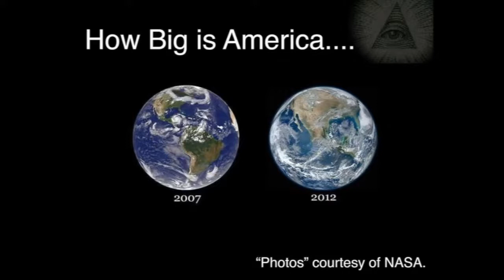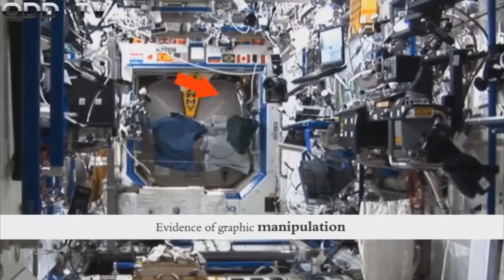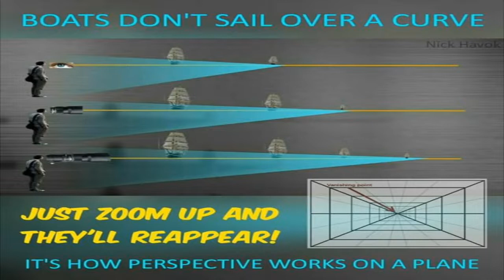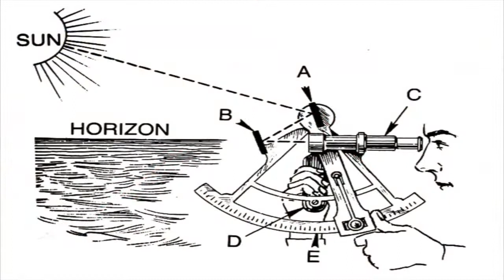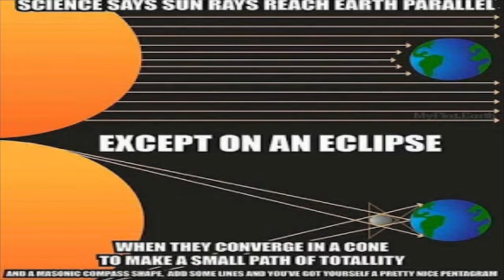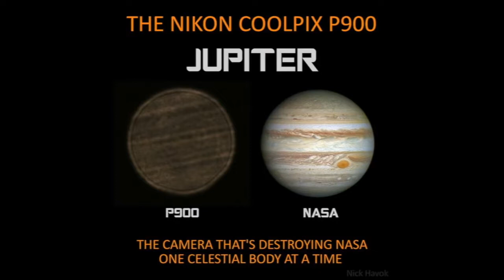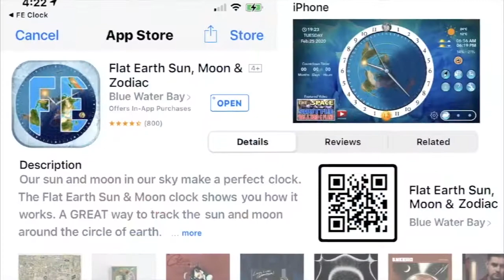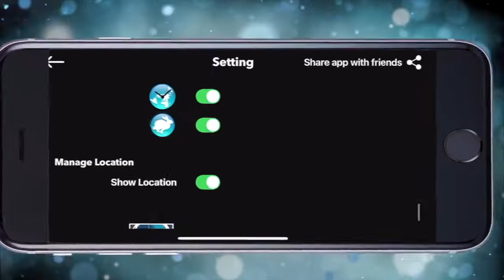NASA's Top Globe Proofs Debunked - Flat Earth